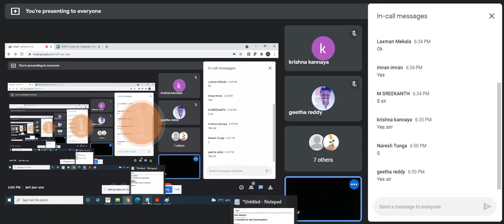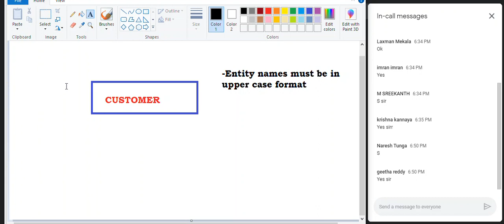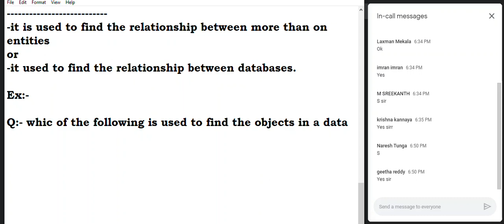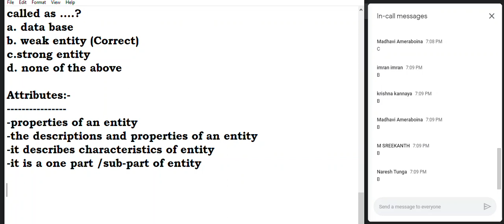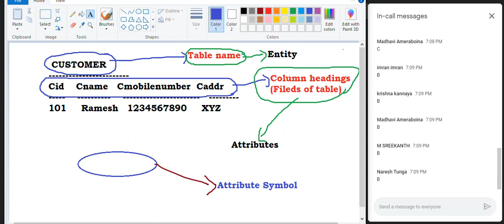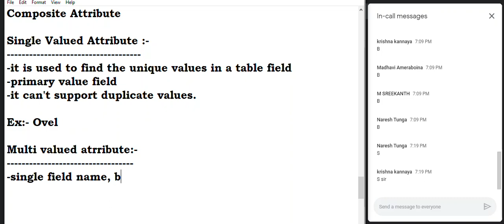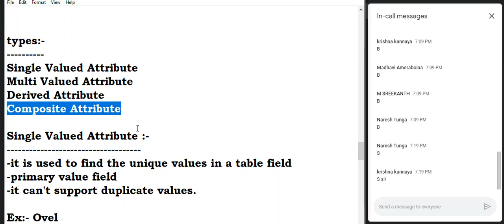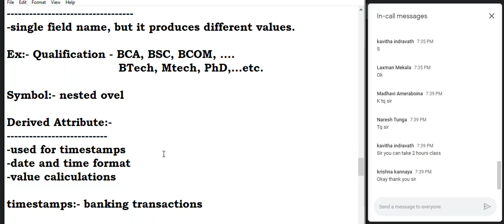Database concepts| Online class-2 | TSPSC Junior and Senior Assistant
TSPSC Junior Assitant cum typist and Senior Assitans cum typist
Database concepts Online class-2